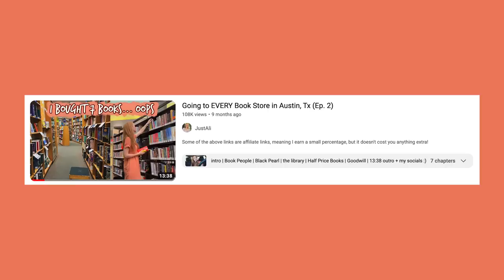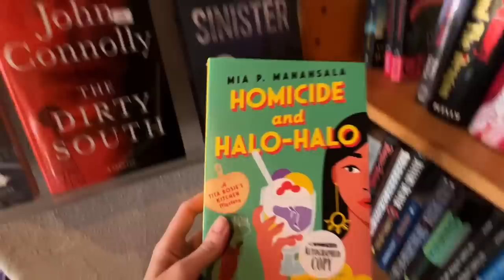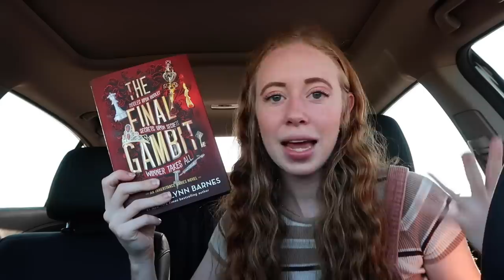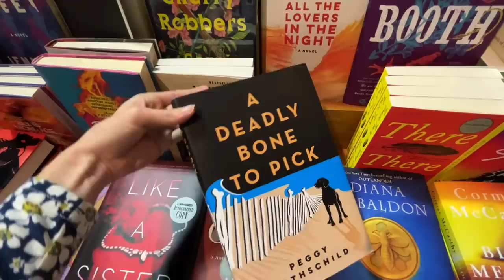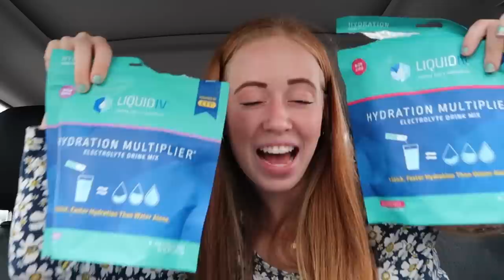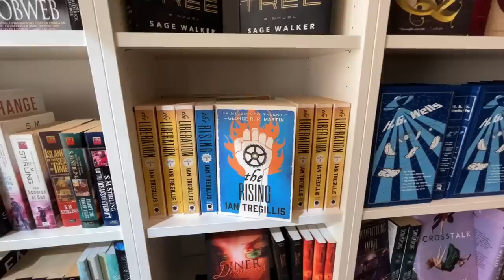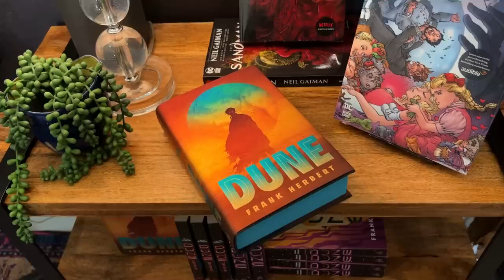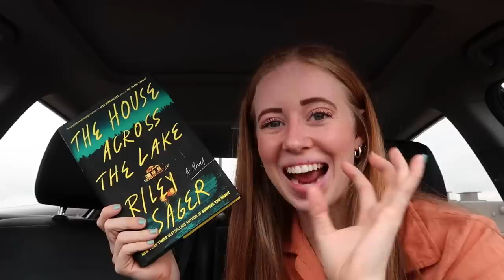Book Shopping Vlog📚 Road Tripping to Book Stores in Different States! 🚗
VIDEO CHAPTERS:
00:00-00:34 intro
00:34-03:50 book store 1
03:50-06:20 book store 2
06:20-07:29 liquid iv
07:29-09:52 book store 3
09:52-13:12 book store 4